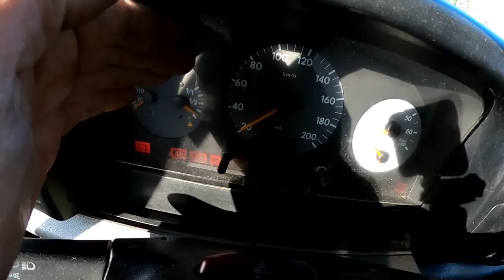J'ai acheté l'épave de l'année 🏅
Soyez positif ou tracer votre route.
Gotta-11

et plus si affinité !